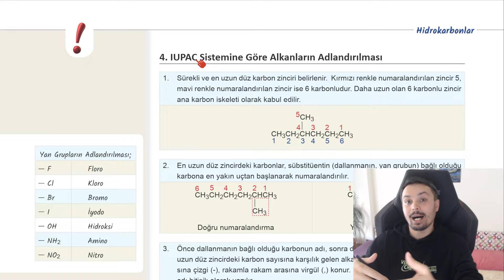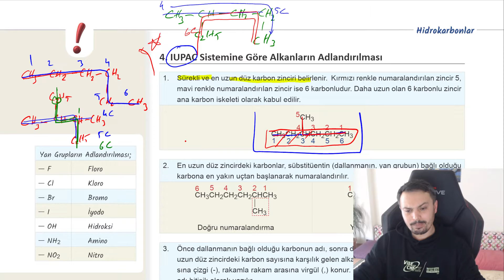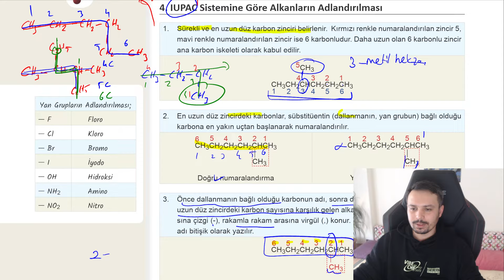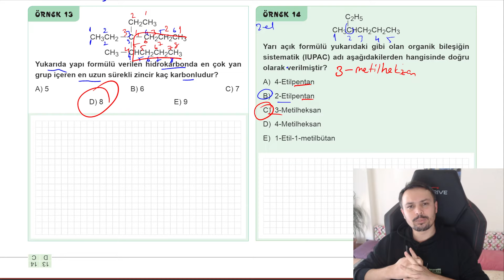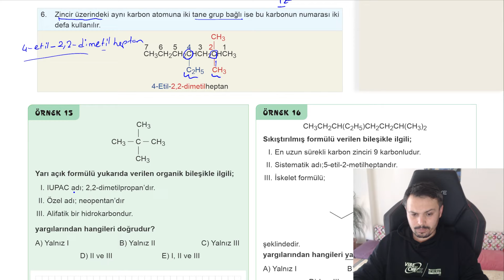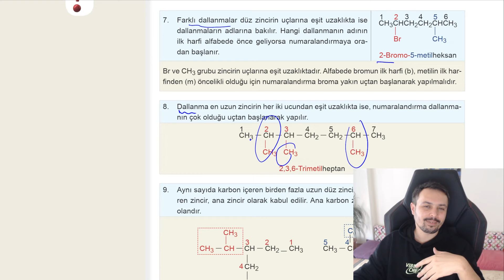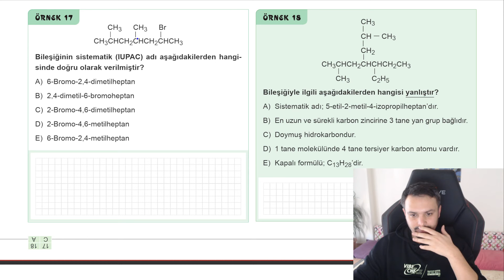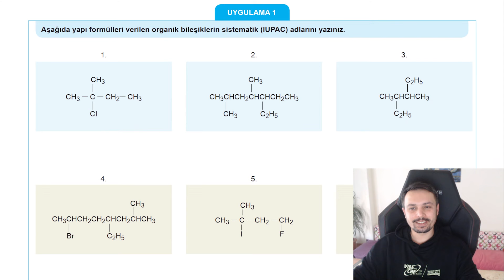Alkanların Sistematik (IUPAC) Adlandırılması - Alkanlar | Hidrokarbonlar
- Kimya ile ilgili paylaşımlar için telegram kanalıma katılabilirsiniz.